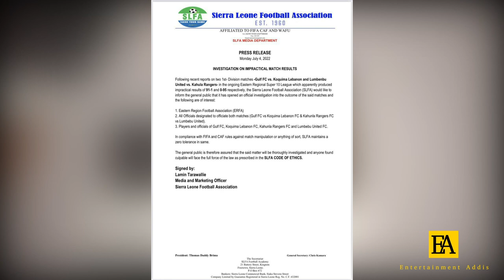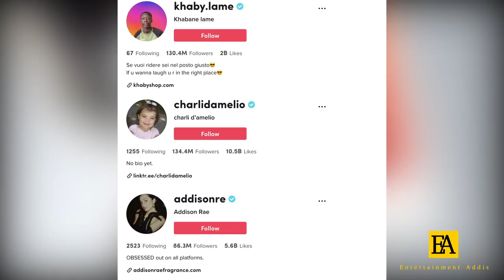GEBET’A : 95-0 የተሸነፈው ቡድንከአመጽ በዉሀላ ጽዳት እና ሌሎችም